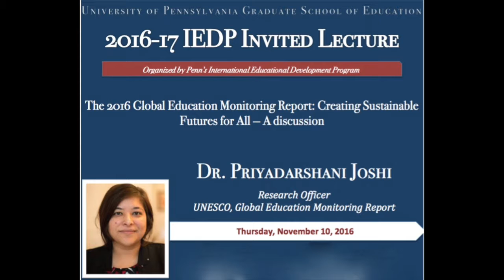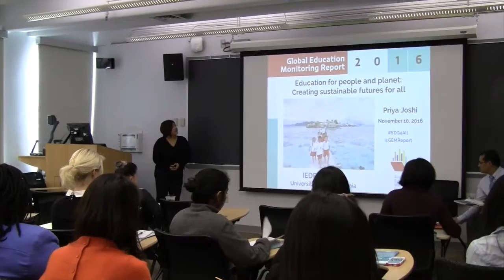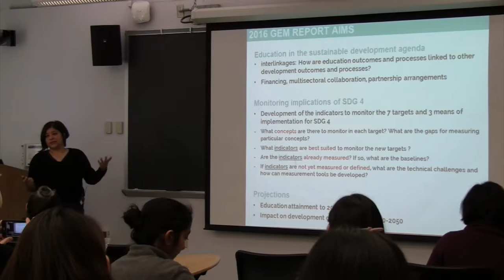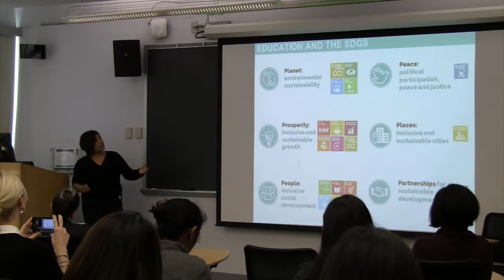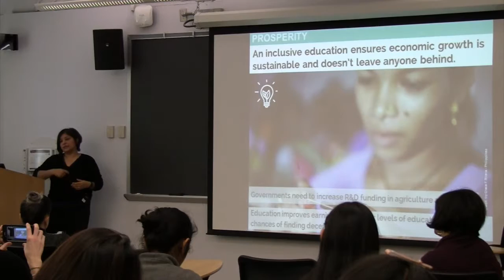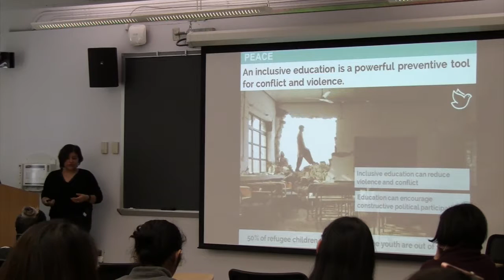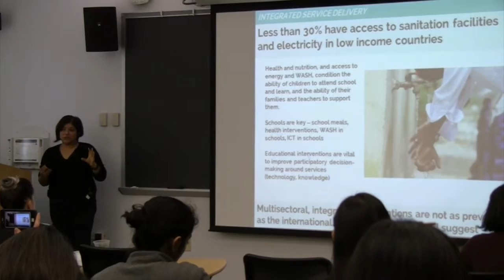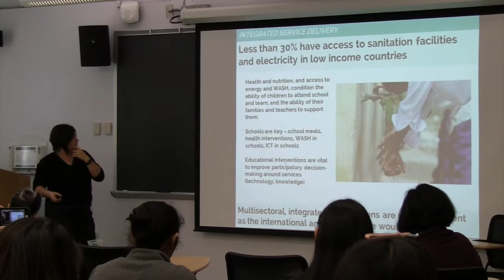IEDP Lecture Series | Dr. Priyadarshani Joshi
On November 10th, 2016, Dr. Priyadarshani Joshi introduced her work with UNESCO's Global Education Monitoring (GEM) Report to students in the International Educational Development Program. This was the second lecture of the IEDP Lecture Series for the 2016/2017 school year.